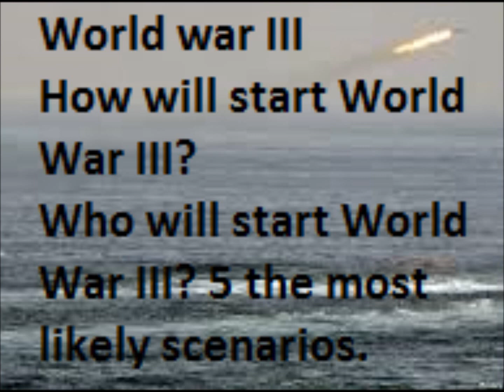World War 3 Prediction - How Will Start WW3? - Part 2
World war III - How will start World War III? Part 2
World war III - How will start World War III? Who will start World War III? 5 the most likely scenarios. Part 2
This is a series of five episodes titled "World War III - How will start World War III? Who will start World War III? ". Here you can see five different most realistic options on how will start World War III. In this second episode  war start with conflict of Iran and USA. See what happens in the second part.
5 parts
5 scenarios
cold war
vietnam war
world war 1
war games
star war